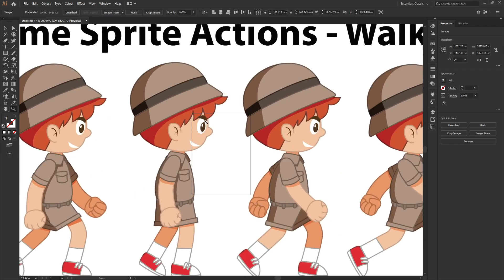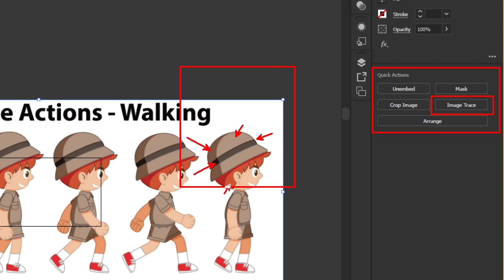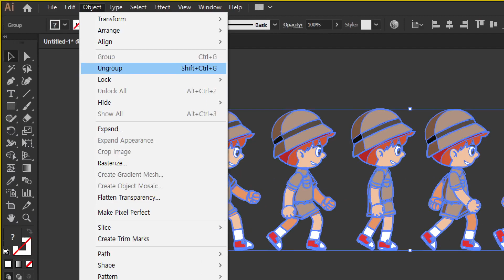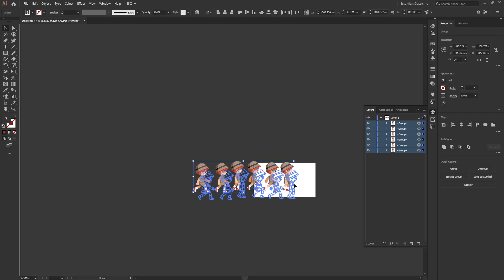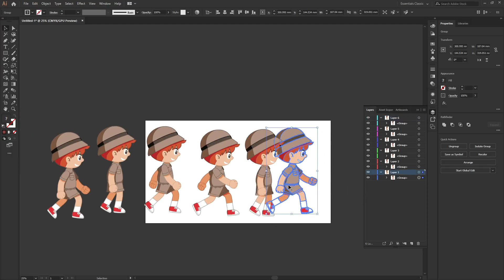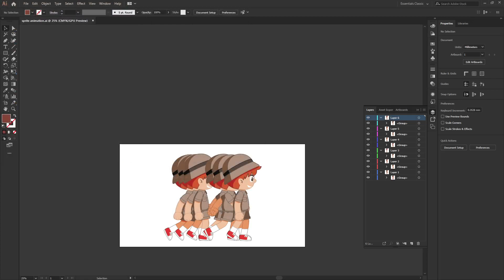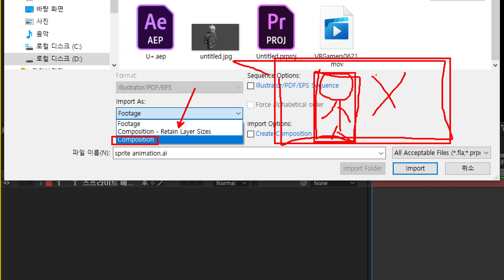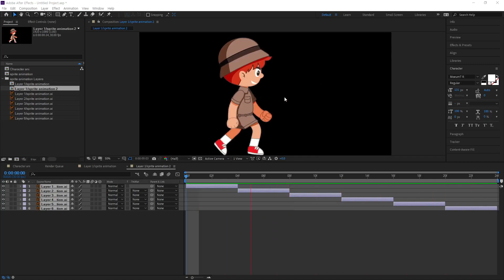[Aftereffect 20230531 저녁수업]Sprite Animation 만들기